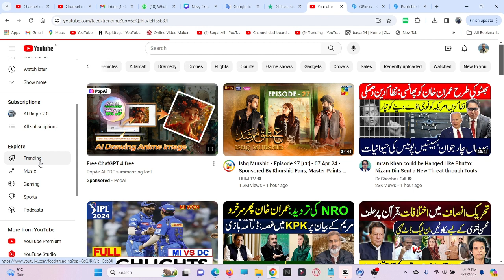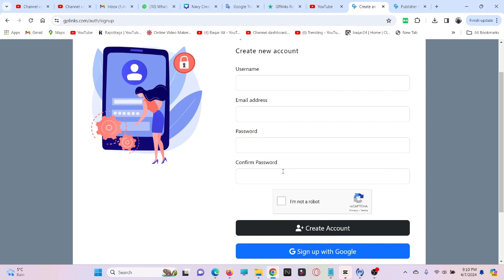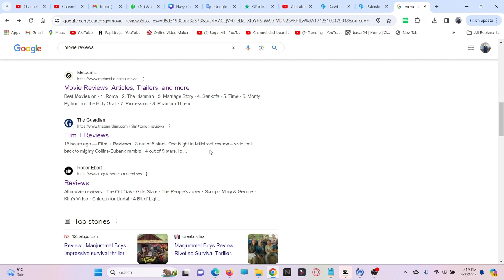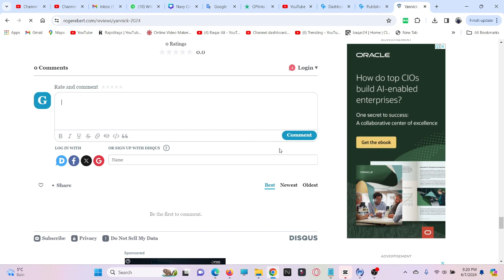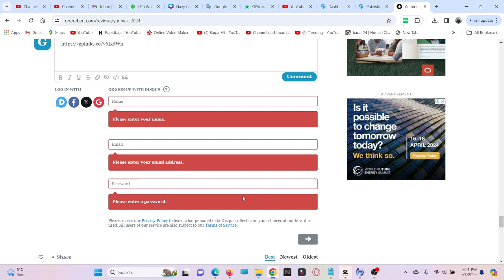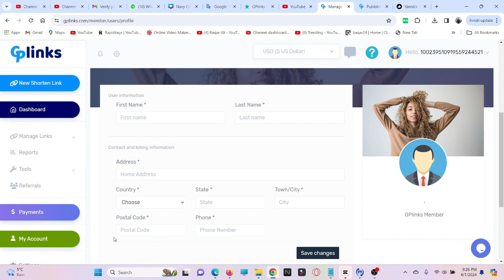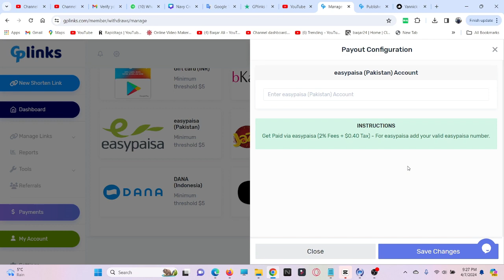1Click = $10- New Earning App Withdraw Easypaisa Jazzcash - Online Earning Without Investment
1Click = $10- New Earning App Withdraw Easypaisa Jazzcash - Online Earning Without Investment

👉 START EARNING PASSIVE INCOME TODAY!FREE Shopify Training

👋 About this channel : My name is Baqar Ali and I’m the creator of the Initiators Ecomerce , AI , Technology and Digital Marketing Movements. I left my 60/hr a week Marketing job to create a massive movement of people becoming financially free. In the past year I’ve free thousands of people from the 9-5 grind, and it is my life goal to help millions of people realize there is a better life than being trapped in a cubicle. I teach how to make money online, I teach how to earn passive income, and live the best life you can, with the freedom to do the things you want to do always. Come say hi on social media, I respond to every message and I always will. Remember you can completely change your life at any time, you just need to start.